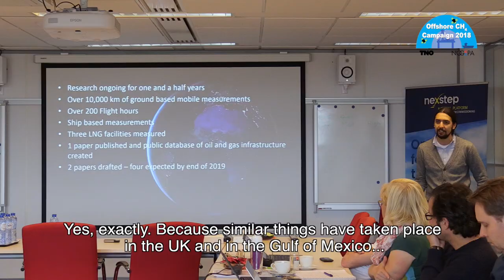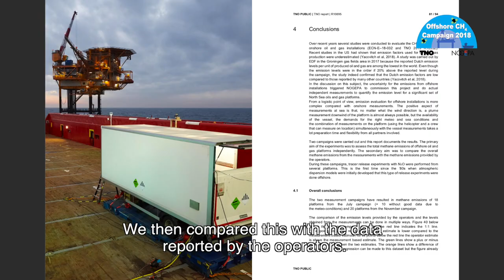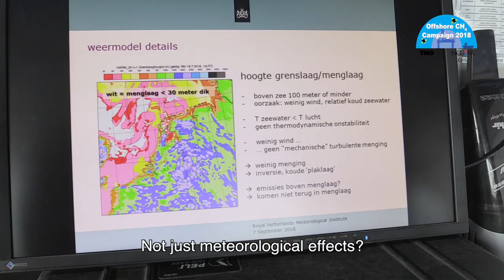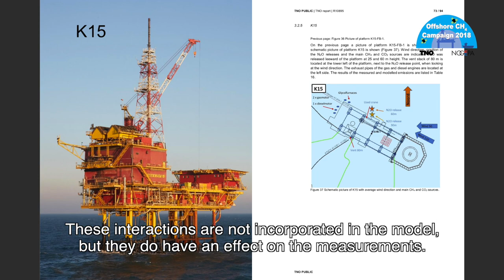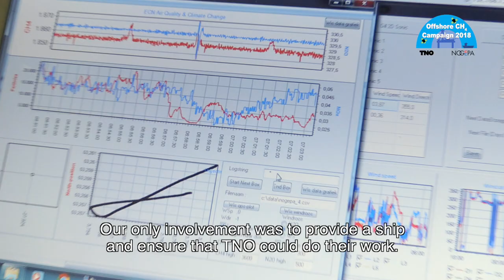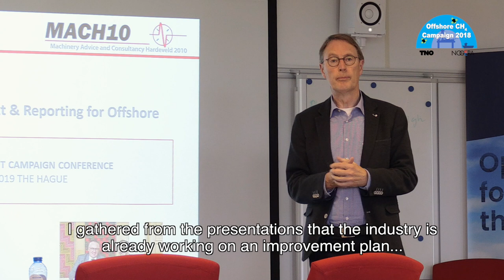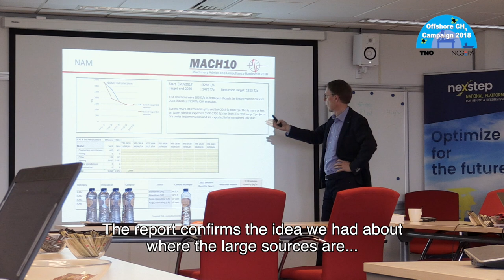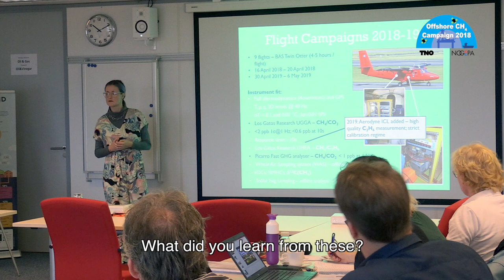VLOG #14: Wat zijn de resultaten en wat nu? - Offshore Methaan Meetprogramma 2018 & 2019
In 2018 en 2019 heeft TNO/ECN in opdracht van NOGEPA metingen verricht om de methaanemissies van de offshore Nederlandse olie en gas industrie nog beter in kaart te brengen. Wij zijn zelf ook meegegaan met dit meetprogramma op de Noordzee om jou te laten zien hoe zo’n meetprogramma verloopt, wat methaanemissies nou precies zijn en waarom wij dit in kaart willen brengen. Dus wil jij alles weten over methaanemissies en het meetprogramma van TNO/ECN, volg dan onze vlogserie hier!